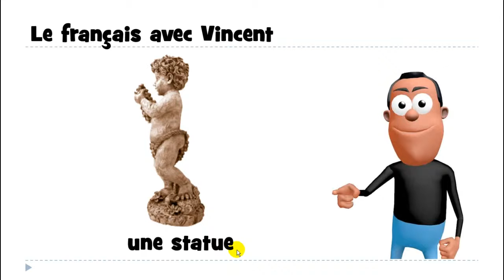フランス語レッスン # une statue